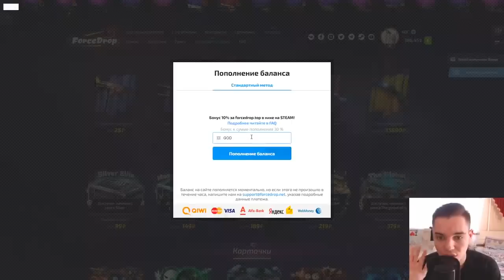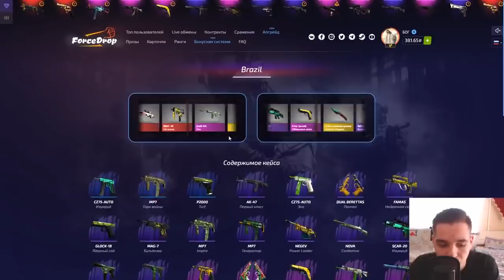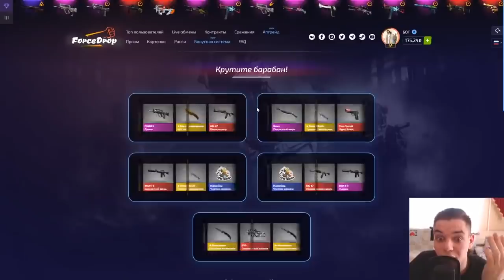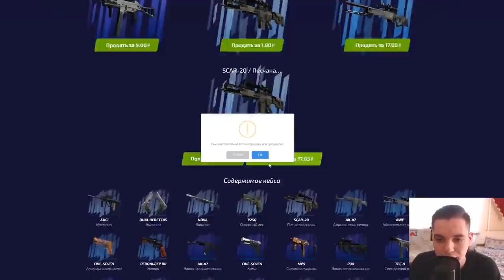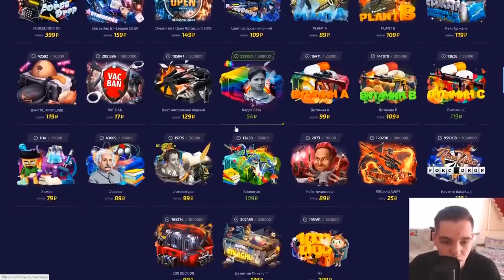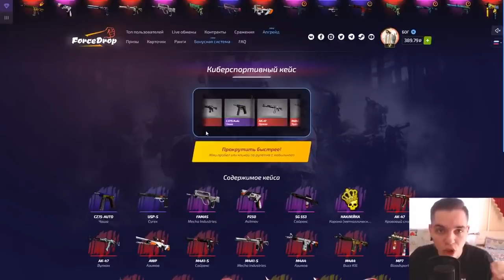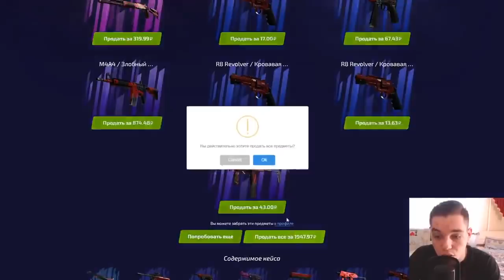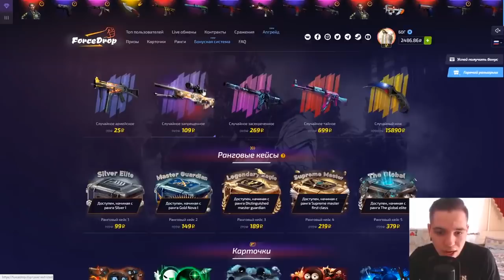youtube video #-D3znW_Sa6Q